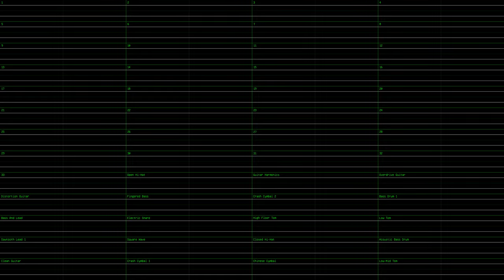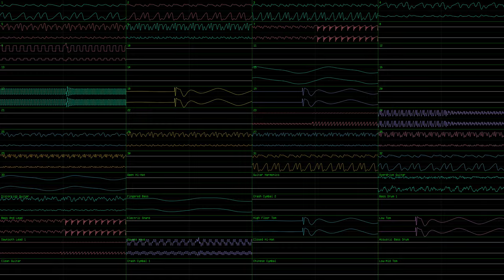Splatoon 1 Old Title Theme + E3 2014 Splattack! Mashup (JummBox SoundFont Cover)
This is a JummBox SoundFont cover of my merger of the old Splatoon 1 Title Theme MIDI by Claire Anne Carr, and a MIDI by Mote_Con_Huesillo on VGMusic of the E3 2014 version of Splattack, made with OpenMPT and my JummBox SoundFont I used nyanpasu64's corrscope at 4096x2304p56 with 192kHz 64bit float stereo channel audio and 96kHz 64bit float quad master audio with CRF1. This was done at max safe h264 quality. I used Underater reverb in OpenMPT (to fit the game) for the master audio plus the other effects. I used 1/256ths quanitzation via Advanced Options, plus 1024 pattern size and the MIDI import ticks per row was set to 16, all to preserve the most detail.